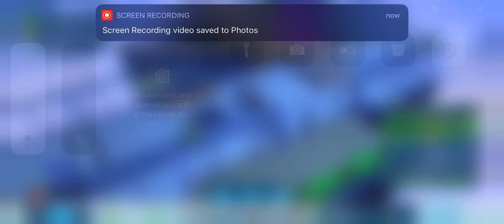Nearly at 100k